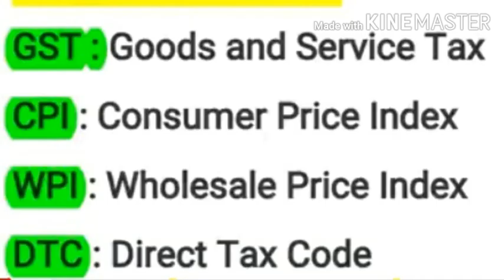Inporten full from English word - IPS, SSC,UPSC,I AS,ACP,PGC